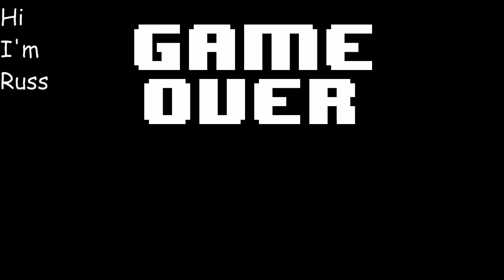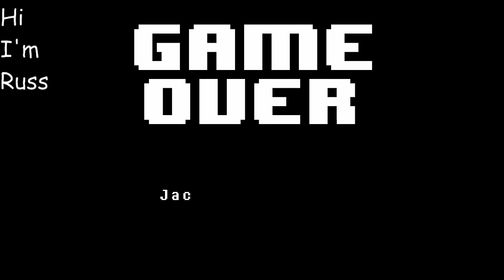TGI Video Games [Kill 'em All Edition] [10/29/15] [P4]